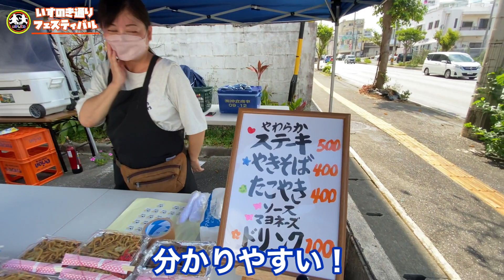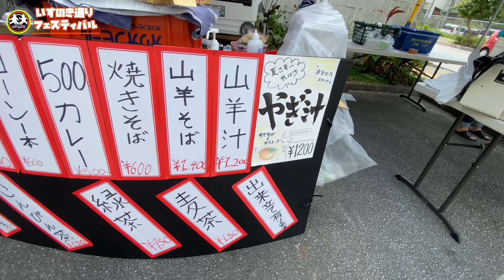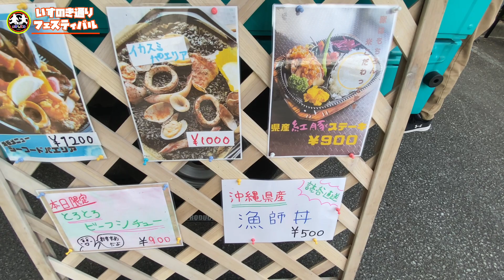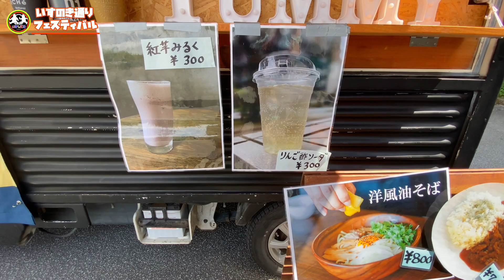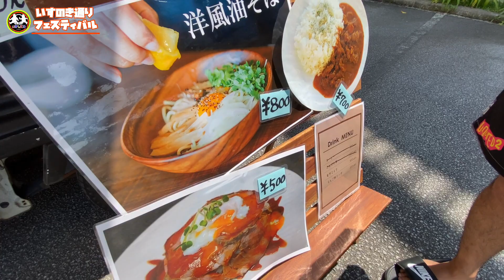【沖縄グルメ】フードキッチンカーが大集合！！あれもこれも美味しいもの盛りだくさん！【第一回いすのき通りフェスティバル】前編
今回は宜野湾市普天間で開催された
【いすのき通りフェスティバル】をご紹介します！

施設名
１【居酒屋 柚子】
住所　沖縄県宜野湾市普天間2-6-11

２【おっちゃん酒店　楽市楽座】
住所　沖縄県宜野湾市普天間2丁目4-2
HP⬇︎

４【Diner Tummy】
住所  沖縄県宜野湾市志真志2丁目21-13

mackeyのそばTシャツ購入先は
こちらから↓↓↓
デザイナーINGRID